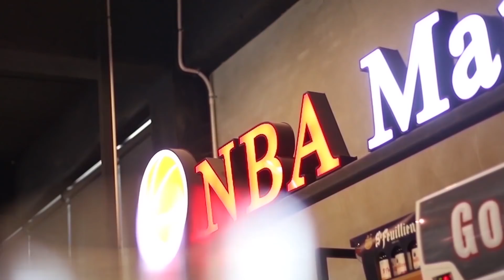การบาดเจ็บในชีวิตของ LeBron และผลกระทบกับทีมและตัวเอง!!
IG NBA Mania : nbamania23
IG แอดมินเอ้ : aeymj2323
IG แอดมินตูน : admin_toon

Picture Credits:
Basketball Player Picture:
Logo:
- Wikipedia